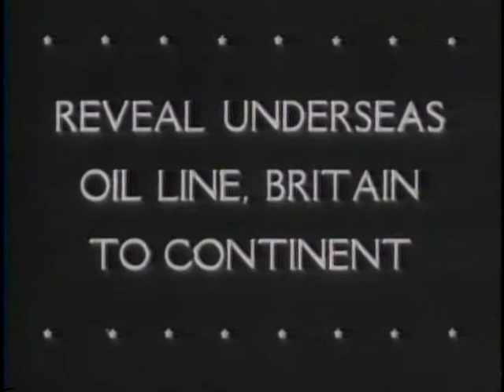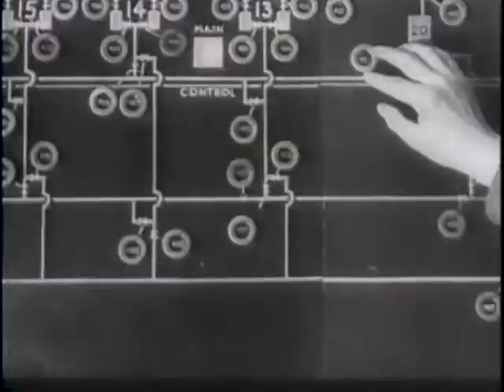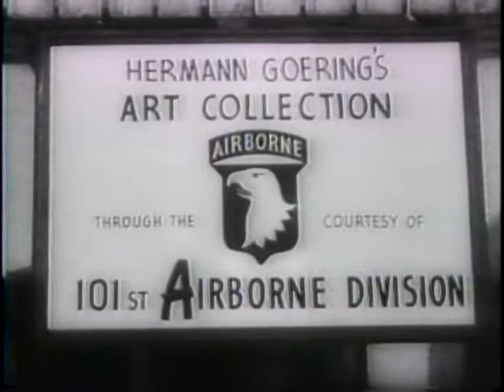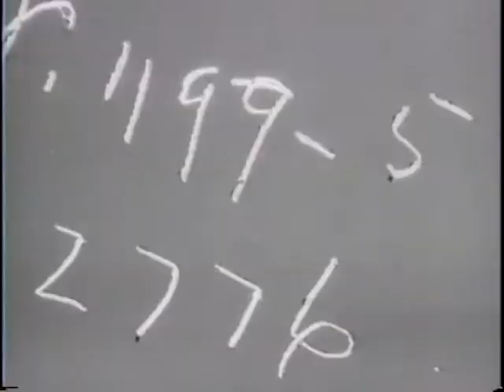REVEAL UNDERSEAS OIL LINE, BRITAIN TO CONTINENT [ETC.]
REVEAL UNDERSEAS OIL LINE, BRITAIN TO CONTINENT [ETC.] - National Archives and Records Administration 1945 - ARC 39065, LI 208-UN-158 - DVD Copied by J. Williams.  Series: Motion Picture Films from "United News" Newsreels, compiled 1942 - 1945.  Part 1, steel pipe, tubing, and cable are manufactured. British ships lay an oil line across the English Channel. Part 2, Sec. of State Stettinius reports on the San Francisco Conference. Part 3, naval guns bombard Okinawa. 7th Army units and 6th Div. Marines use tanks and rocket launchers. Part 4 shows Berchtesgaden, Germany, in ruins. 101st Airborne Div. troops recapture Goring's art works. Gens. Von Runstedt, Kesselring, and Goring are captured.